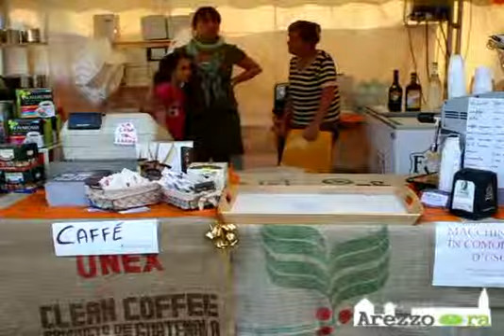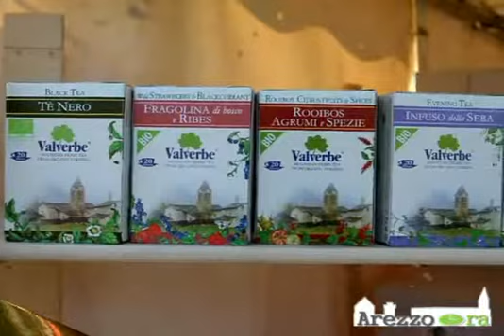La Casa del Caffè al Festival del Territorio 2014